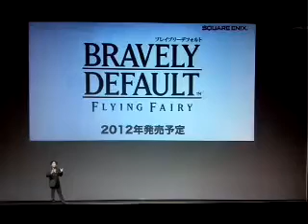Braverly Default Debut Trailer TGS 2011 Pre-Show